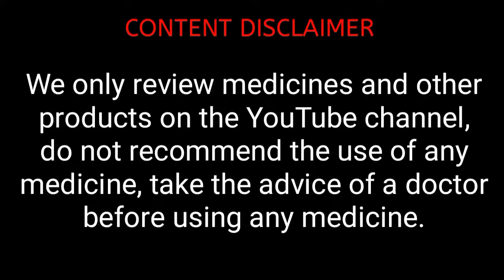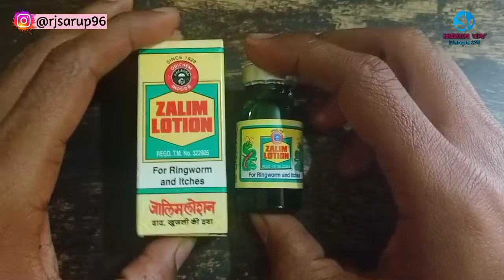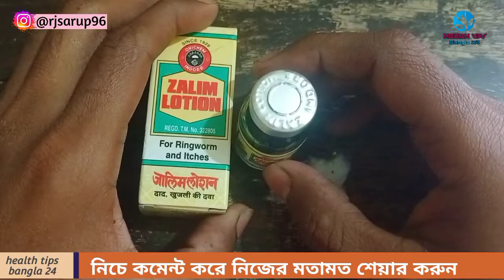জালিম লোশন | Zalim Lotion Benefits & Reviews | ज़ालिम लोशन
বিঃদ্রঃ যে কোনো ঔষধ ব্যবহার করার আগে চিকিৎসক এর পরামর্শ নিয়ে নেবেন।